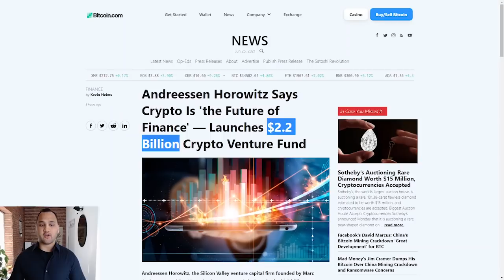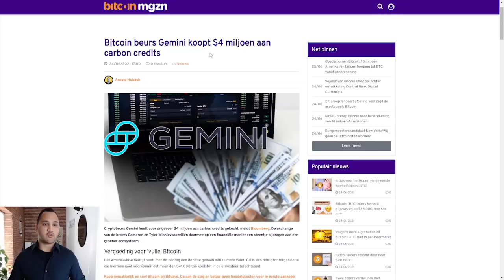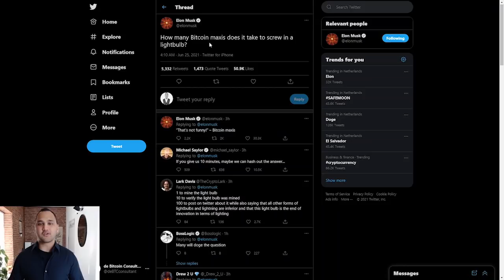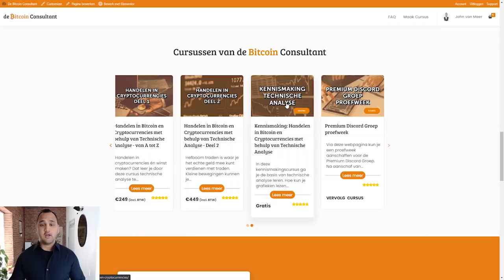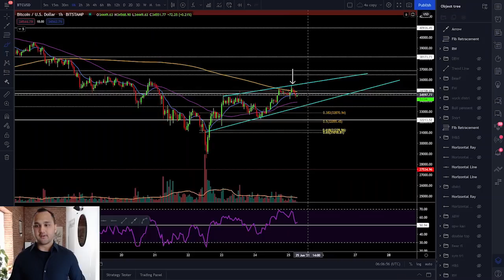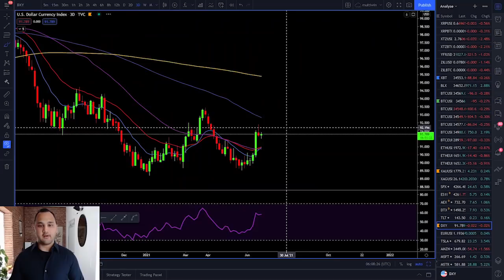WEERSTAND! Bitcoin koers komt niet voorbij $35.000 | Zetten bulls door richting $40.000?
In Koerskijken neemt John van Meer, ook wel bekend als de Bitcoin Consultant, de koers van Bitcoin (BTC) met je door. In de Technische Analyse geeft hij inzichten in de prijs van de grootste cryptomunt en geeft hij jou houvast om te traden.

Blijf op de hoogte van het laatste Bitcoin nieuws via onze nieuwe app!